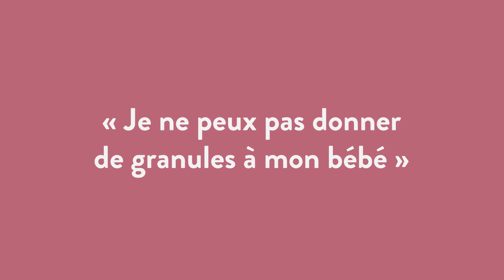On ne peut pas donner de granules d'homéopathie à son bébé ? - Idées reçues sur l'homéopathie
L’homéopathie fait encore l’objet de nombreuses idées reçues ; des stéréotypes souvent véhiculés par méconnaissance de sa réalité et de sa place dans la pratique médicale.
Ensemble, démêlons le vrai du faux !

L’idée reçue abordée dans cette vidéo concerne les tout-petits : « Il parait que je ne peux pas donner de granules à mon bébé ».
FAUX !
Plusieurs solutions existent :
- Les granules peuvent être dissous dans un peu d'eau
- Dès que l'usage de la cuillère est acquis, donner les granules à sucer en plusieurs fois
- Les granules à donner dans la journée peuvent être dilués en une seule fois puis administrés au bébé le nombre de fois indiqué par le médecin
Les granules sont à donner de préférence avant le repas.